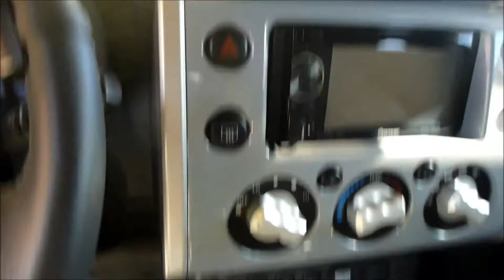Alforjas SpringTail Solutions para FJ Cruiser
Revisión de las alforjas para la consola central inferior del FJ Cruiser fabricada por Springtail Solutions.